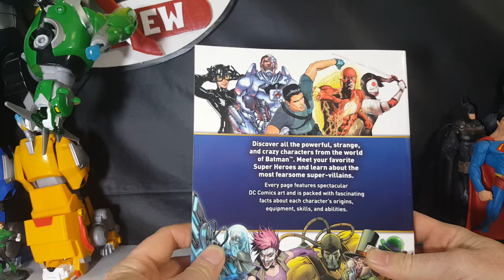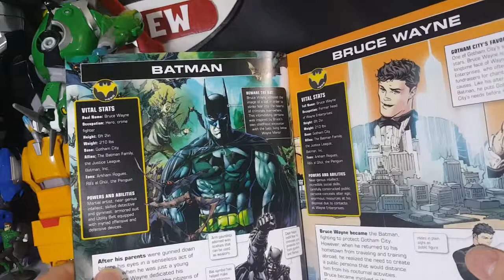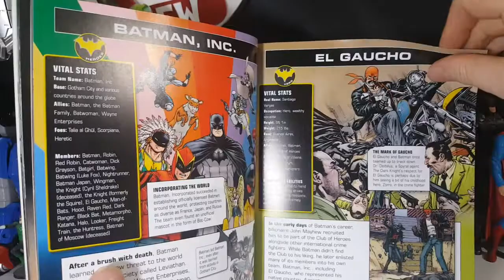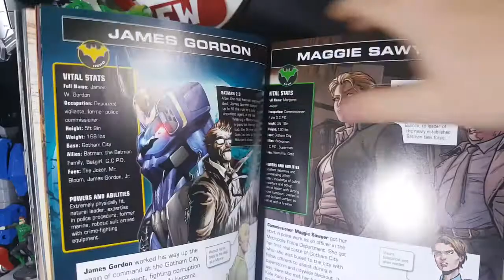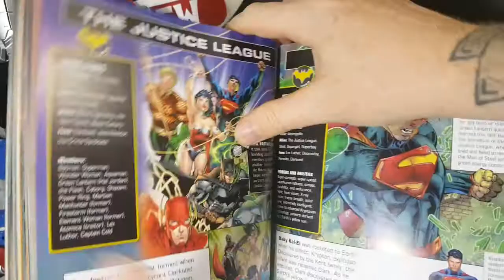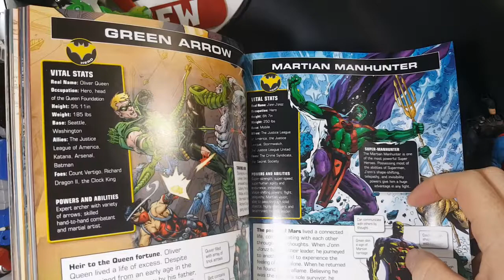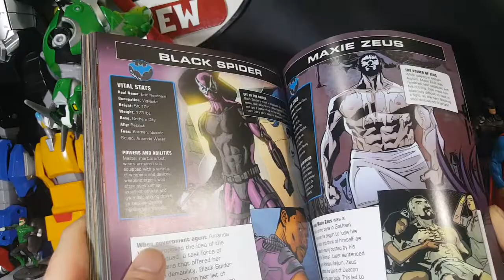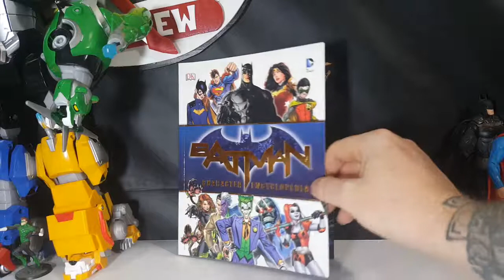Batman Character Encyclopedia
This Video is NOT made for kids, This video is for adult collectors Batman Character Encyclopedia
Batman Character Encyclopedia by Matthew K. Manning
From Robin to the Joker, Batman Character Encyclopedia is your guide into over 75 years of the Dark Knight's friends and foes. This compact, informative guide takes you through over 200 heroes and villains of Gotham City as well as tons of facts and information on the Caped Crusader himself. Organized alphabetically, each character profile is crammed with statistics, informative annotations, and exciting comic book art illustrated by leading DC Comics artists.

Batman Character Encyclopedia is perfect for the newcomers to the Batman series or the die-hard DC Comics fan, and is an excellent addition to DK's best-selling collection of Batman titles.